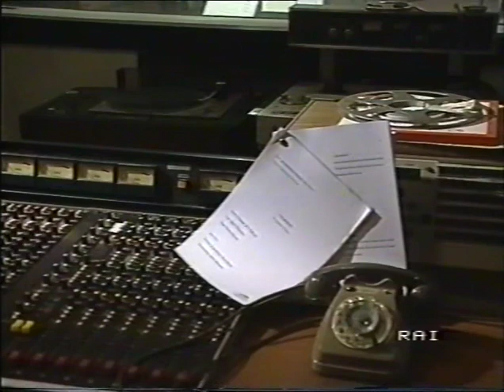I mafiosi di Leonardo Sciascia regia di Tomaso Sherman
Teatro per lo schermo di Tomaso Sherman del 1995

Attori: Warner Bentivegna, Massimo Venturiello, Massimo Belli, Sergio Troiano, Ubaldo Lo Presti

Scenografia: Gianfranco Padovani

Epoca del testo: 1860 - Primo Parlamento Italiano - Formazione della mafia